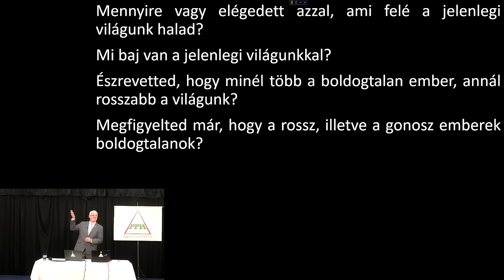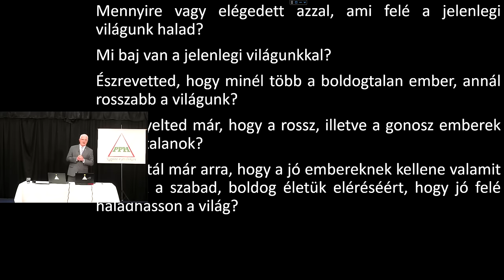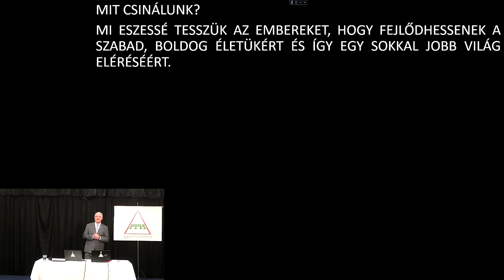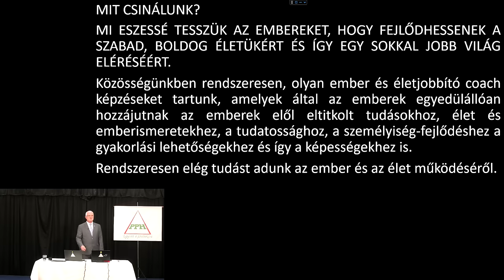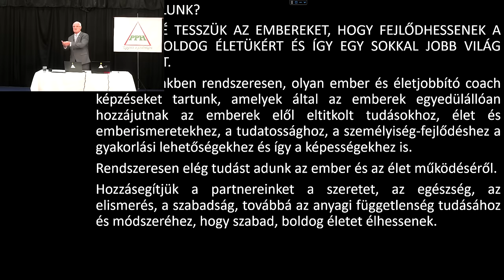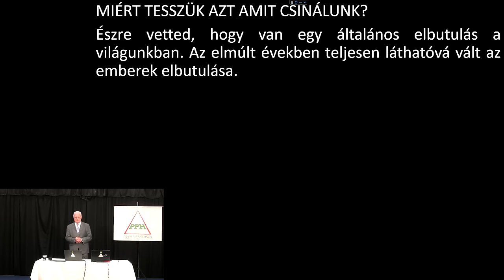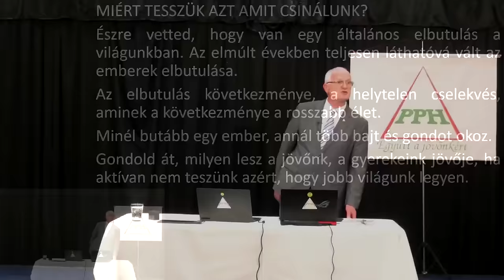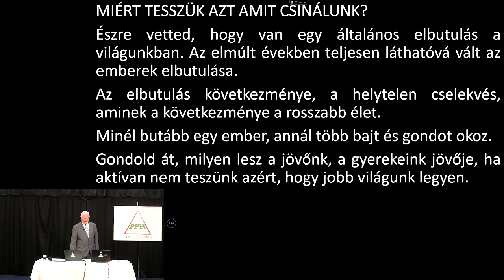2024 05 12 04 - AMIKOR AZ EMBERT LEGYÁRTOTTÁK - Szedlacsik Miklós ember és életjobbító mester-coach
AMIKOR AZ EMBERT LEGYÁRTOTTÁK. Szedlacsik Miklós mester-coach ember és életjobbító ingyenes előadása. A PPH - Nyílt Akadémia ingyenes képzése. Csatlakozz a ténylegesen használható tudáshoz a weboldalunkon a következő linkre kattintva!